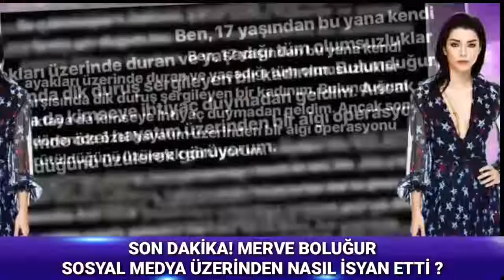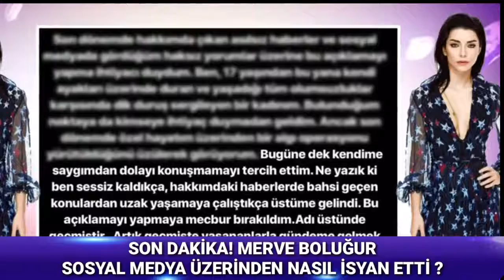Merve boluğur sosyal medyadan nasıl isyan etti işte tüm kanıtlarla